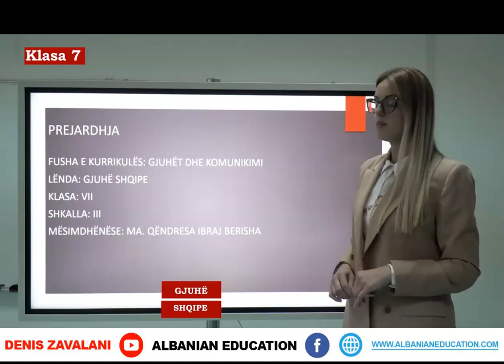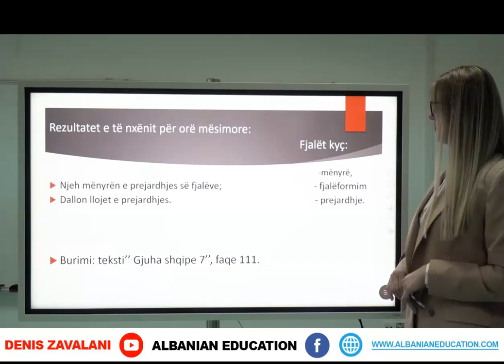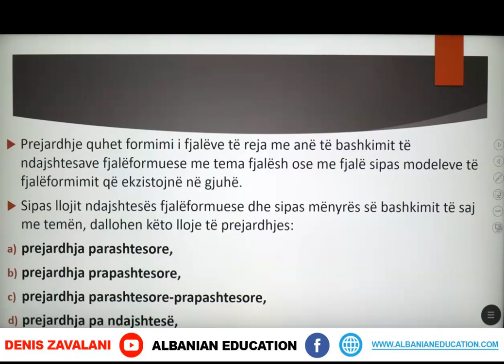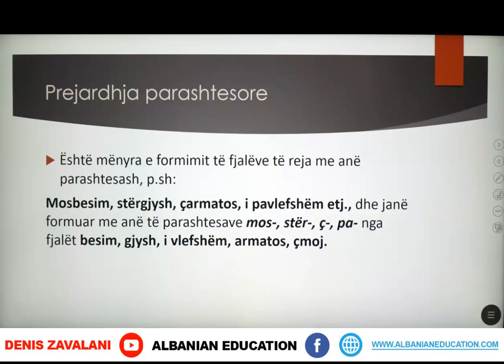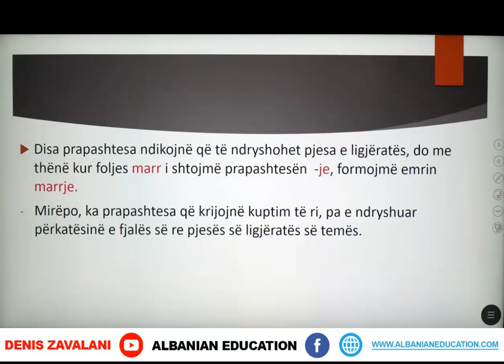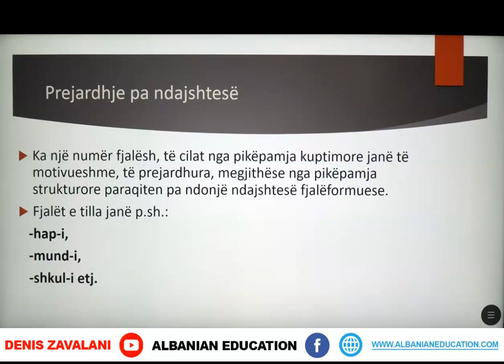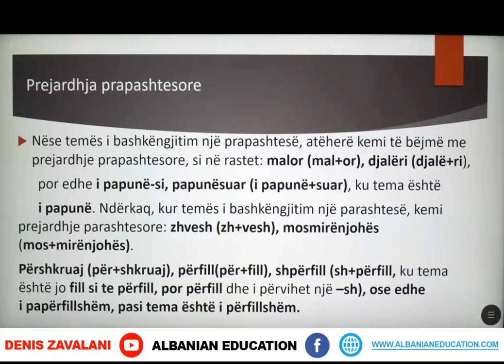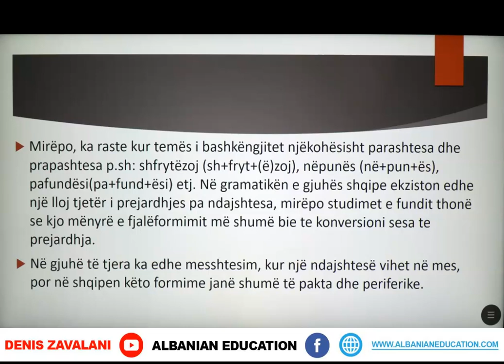7 01 014 Java 3 Gjuhë shqipe Prejardhja parashtesore